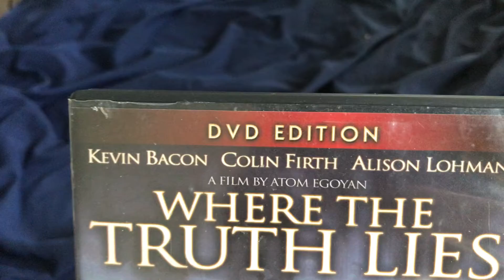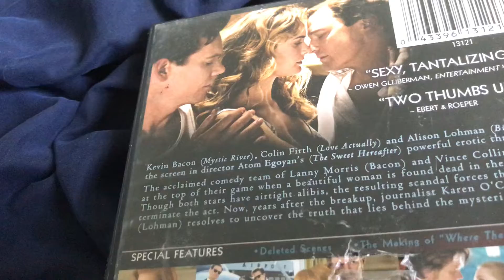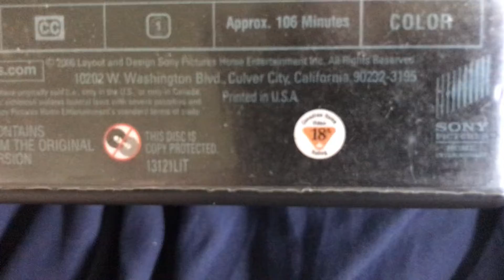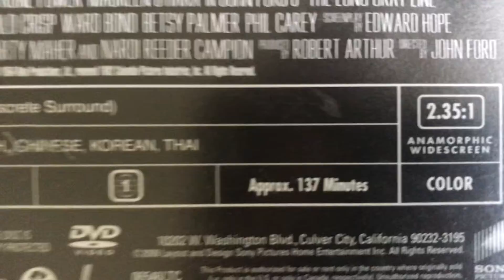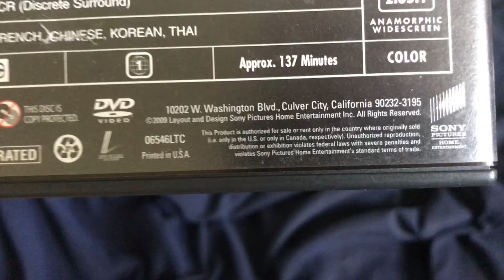2 DVDs I forgot to show